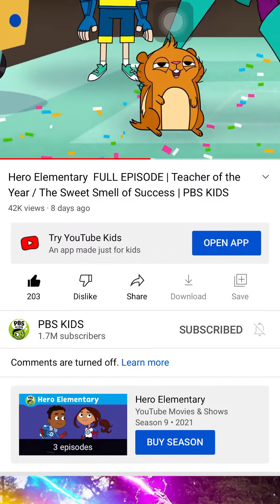January 22, 2022